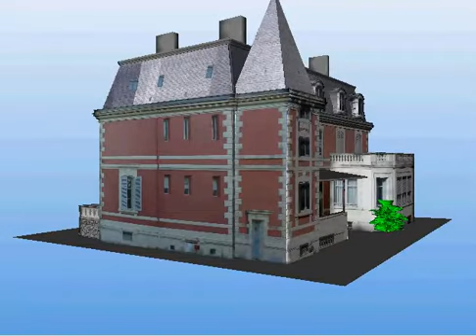GEOMESURE - Modélisation 3D au scanner Trimble GX du Lycée Cantau d'Anglet (64)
Scan réalisé avec un scanner 3D Trimble GX
Traitement réalisé avec le logiciel Trimble Realworks

0:00 Modélisation 3D au scanner Trimble GX du Lycée Cantau d'Anglet
0:50 Plus d'infos avec le lien en description